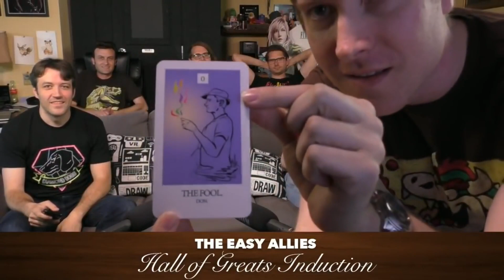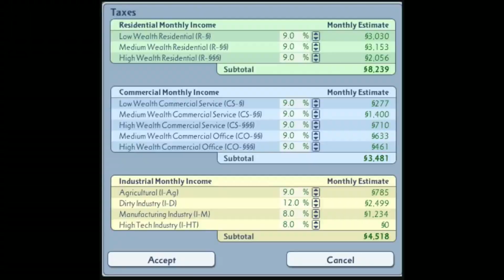EZA: Hall of Greats Shenanigans Vol.1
You B*stards!!!